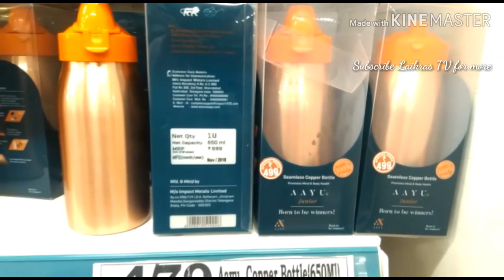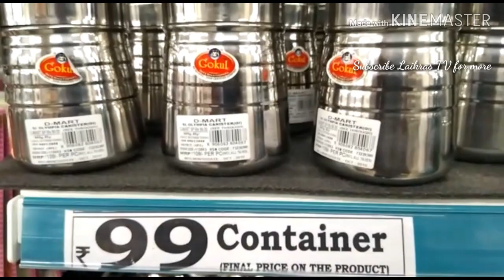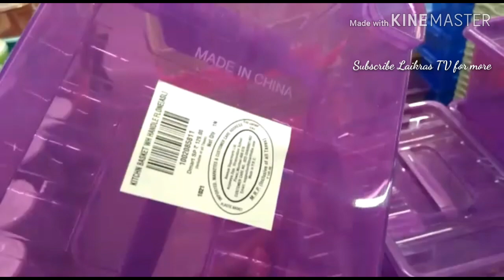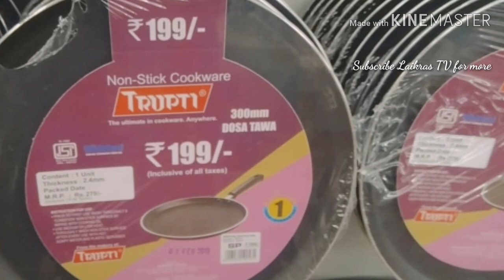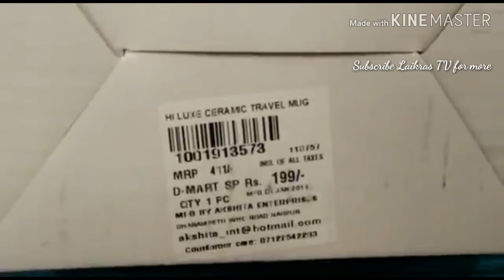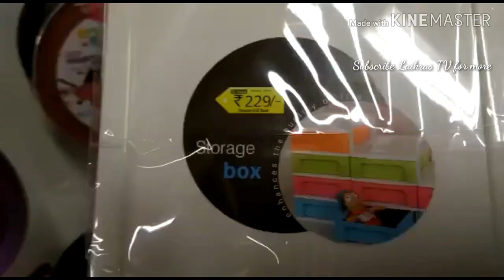Dmart 2019 New Arrivals & Offers|Home & Kitchen Special Items Affordable & Cheap Products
Hi Friends,
Today's videos is about Dmart 2019 New Arrivals & Offers| Home & Kitchen Special Items. Hope you find this video useful and intresting😊.

Please note that we are trying to share the details of discounts and offers that are available on products "currently". Offers keep changing and so are the prices. We try to keep you updated with the available offers and discounts from time to time.

LaiKRaS TV